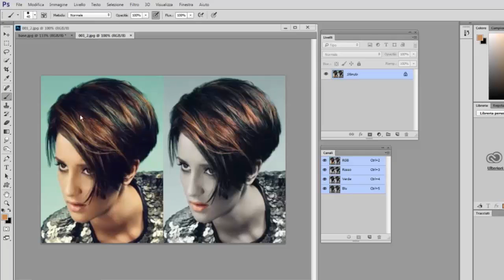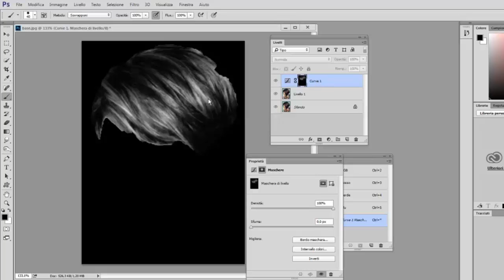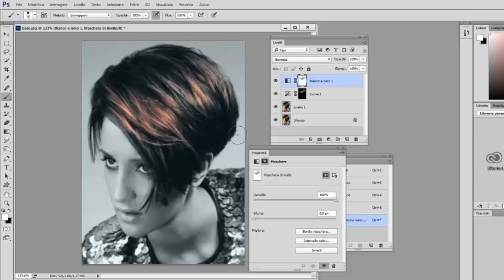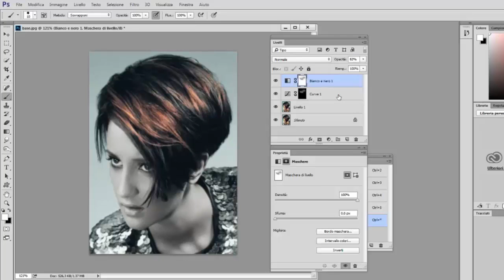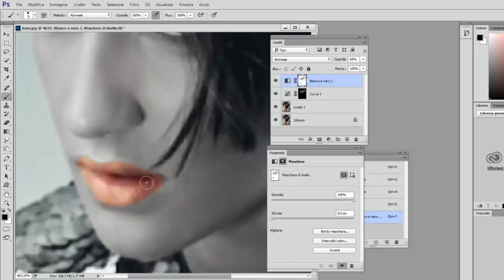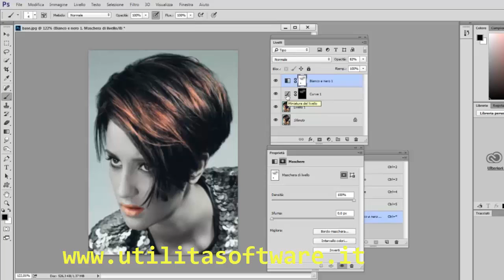Photoshop: Bianco e nero con flash - Tutorial 59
Mettere in risalto alcune parti dei capelli e del viso creando un effetto su una immagine trasformandola in Bianco e Nero. file per il tutorial